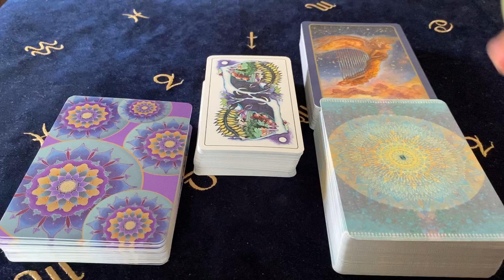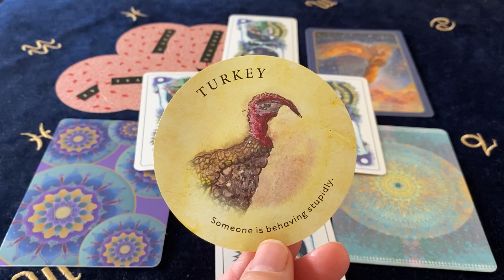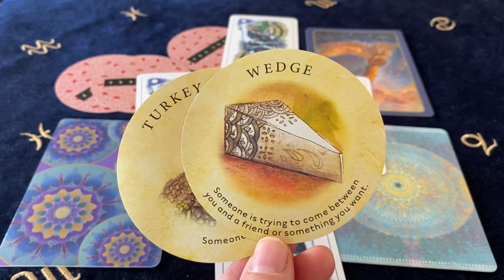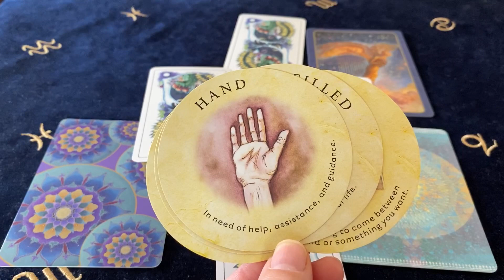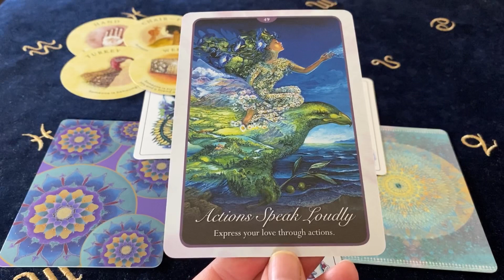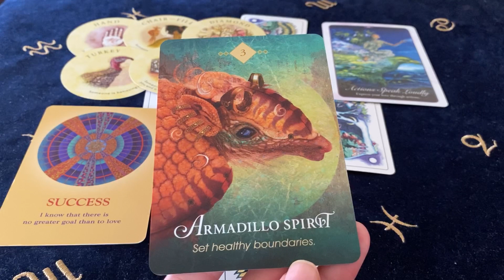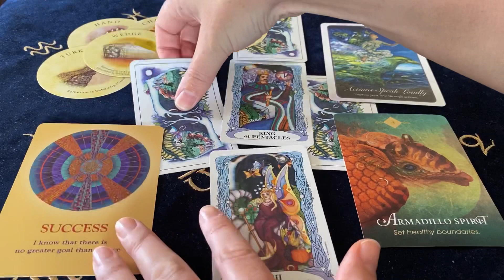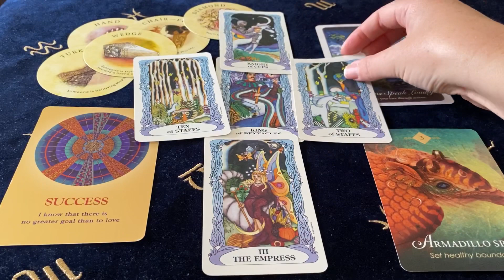CANCER ACTIONS SPEAK LOUDER THAN WORDS! Sept 21 - 27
Decks Used ~
Tea Leaf Reading Cards - Rae Hepburn
Whispers Of Love Oracle - Angela Hartfield
The Soul’s Journey Cards - James Van Praagh
The Spirit Animal Oracle - Colette Baron - Reid
Tarot Of A Moon Garden - Karen Marie Sweikhardt